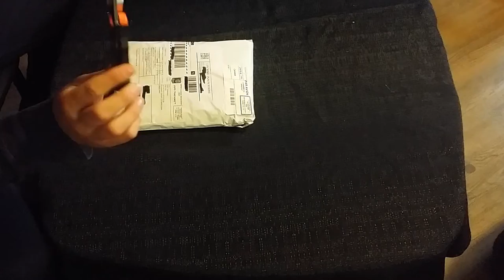WWE Unboxing Series - Kyle Master's KO Opening!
Episode #3 in the WWE Unboxing Series on No Holds Barred Wrestling Podcast. WE would like to thank Extreme Wrestling Shirts for there continuous work in providing awesome WWE merchandise!